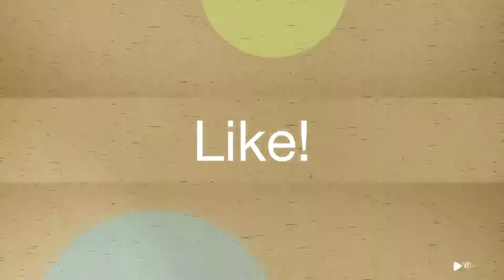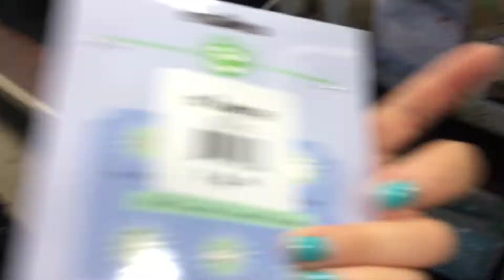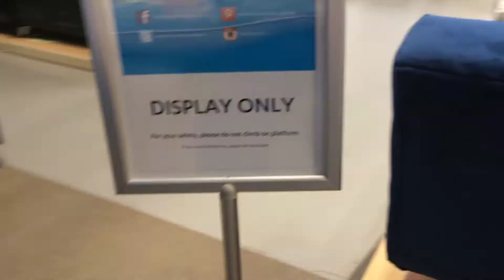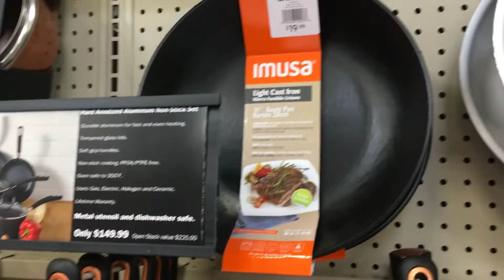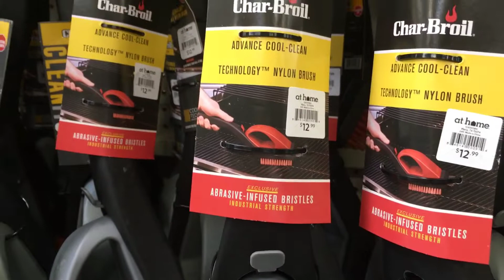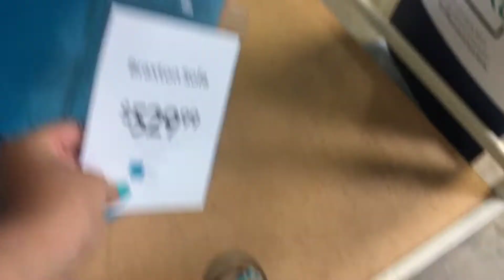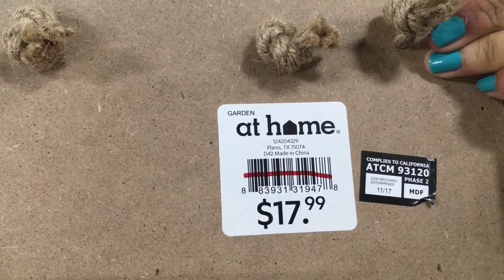At Home Store Tour/Shopping